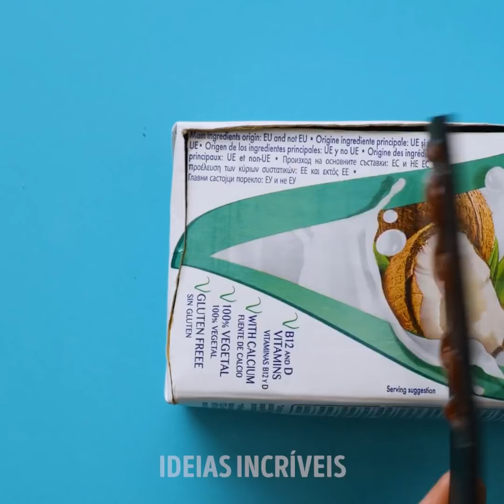20 IDEIAS CASEIRAS BRILHANTES PARA DEIXAR SUA CASA CONFORTÁVEL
Manualidades lindas e artesanatos para te ajudar a decorar sua casa

Você está pronto para ser criativo e experimentar algumas das nossas brilhantes decorações caseiras? Neste vídeo, mostro como pegar coisas que você já tem por perto e transformá-las em algo bonito e útil. Dessa forma, você pode economizar muito dinheiro em móveis e decoração. A melhor parte é que você também não precisa de ferramentas especiais.
Para começar, você pode fazer uma linda mesa de centro usando um pneu velho de carro. Assista ao vídeo para ver uma forma moderna de decorar com seus objetos  também.
Ou você pode usar um dos meus tutoriais e transformar uma tábua de cortar velha e manchada em uma linda tábua de servir para seus convidados.
Para aqueles momentos que você deseja decorar suas paredes, eu mostro um tutorial de pintura de arte fluida usando tintas acrílicas e um secador de cabelo.

MINUTAGENS:
1:36 - Como reaproveitar porta-retratos
3:12 - Como reciclar um cinto velho
5:00 - Incrível truque para suas bandejas
6:51 - Uma pintura brilhante com argila
8:56 - Uma ótima maneira de reaproveitar uma cadeira antiga
12:16 - Lindo vaso caseiro para plantas